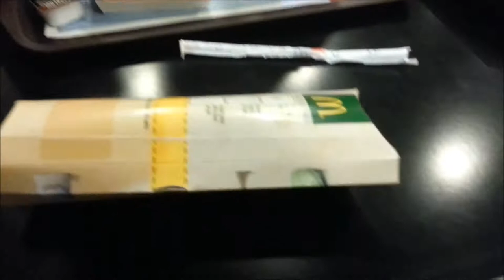Caged Fighters 6: Jay Furness Vlog Part III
Week three of Jay's blog ahead of Caged Fighters 6 in Leeds. Jay will be Vlogging here at Your MMA until the fight.

The third installment sees snippets of his training, sparring, and cornering at a boxing show in Liverpool.

Follow him on twitter: @JayFurnessMMA